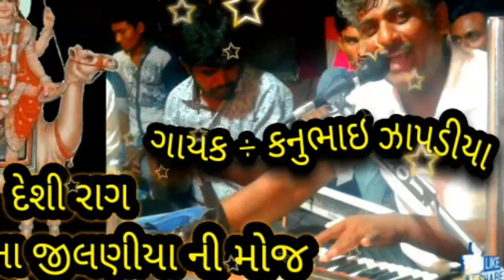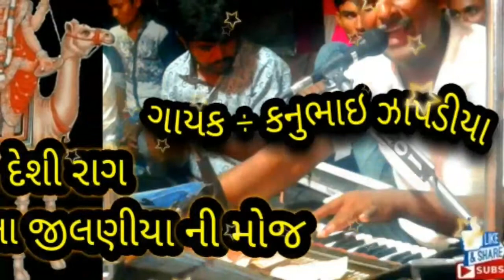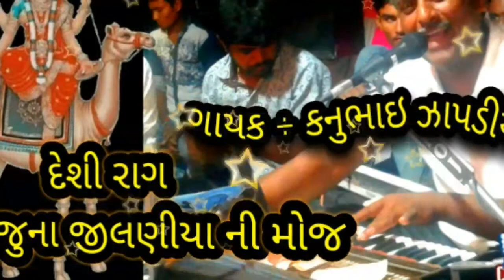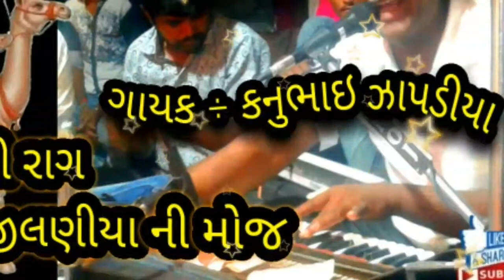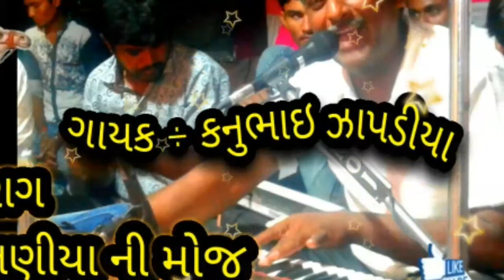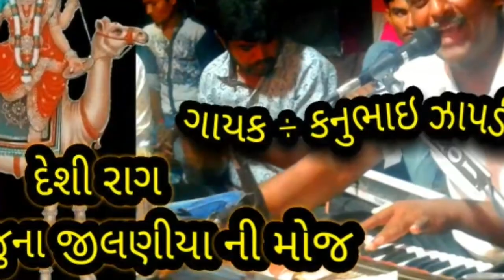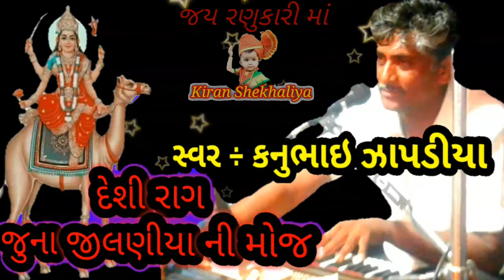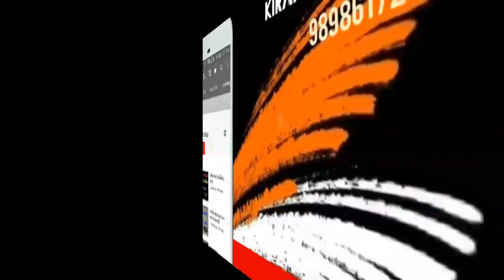Kanu bhai zapdiya || ગામ તુરખા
ગાયક ÷ કનુભાઇ ઝાપડીયા (ગામ તુરખા)
|| હઙદડ ગામ નો માડવો ||

Hi

* kiran Chekhaliya

*  - kiran shekhaliya

* SINGER ÷
* DAK ÷
* BENJO ÷
* PAD ÷
* MANJIRA ÷
* TABLA ÷
* SAED RIDHAM ÷
* 🎵 SAUND ÷

# NEW_RAG

KIRAN CHEKHALIYA
kiranshekhaliya
KS TATAM
રેગડી
REGDI
regdi
Matajina Dakla
jay mataji
Dj dakla
DJ remix
Dakhla
Matajina madavao
Matajini Varta
Rag
Matajina Rag
Matajini Regdi
Akheda
Akhedo
Matajino Akhedo
Jay Rakha dada
Jay dada
Jay madi
Mandavo
Matajino Navrado mandavo
Matajino havan
Raval dev
Raval samaj
Ravaldev dakla
Devipujak Samaj
Vagdari
waghari
Darbari dakla
Rajputna dakla
Rajput Samaj
New dakla
Koli Samaj na dakla
Koli Samaj
Madhanta Samaj
Thakor Samaj na dakla
Takor Samaj
Pagi Samaj na dakla
Pagi Samaj
khodal maa
Veduva Samaj na dakla
Nana bhai
Parbhat solanke
Pravin Raval
Jivraj Khundhiya
Babar Samaj
Juna jilaniya
Garaba
Dj garba
Khatri vadi
Lal vadi ful vadi
Bahuchar mataji